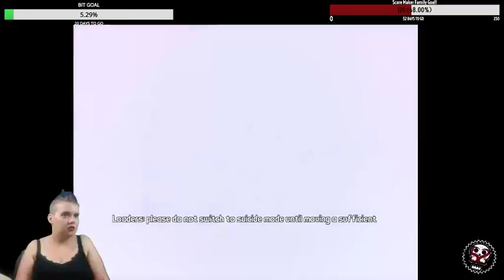Here We Go Again!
Haley returns to Borderlands 2!